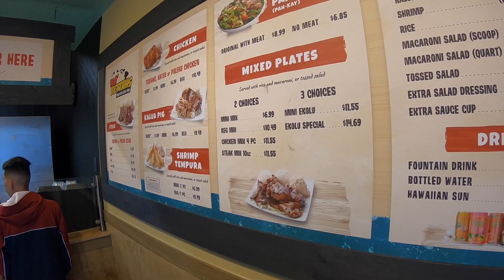Soda Taste Test ~ Rocket Fizz ~2019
On this adventure we give our taste buds a run for their money!! With a quick pit stop for some food and fun, we try some new and. interesting flavors of soda from Rocket Fizz!!! (Downtown Salt Lake City)